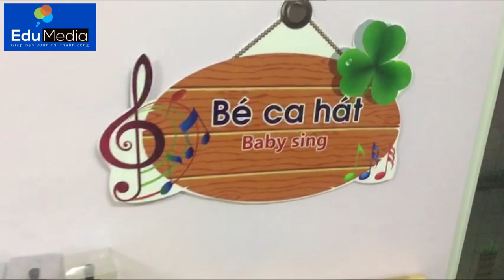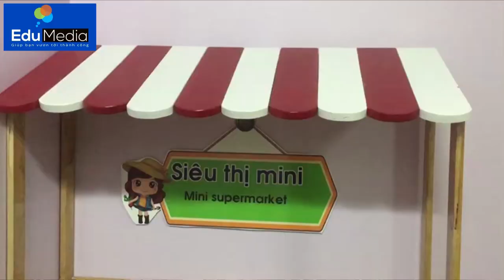Đổi mới đồ chơi trong lớp cho trẻ mầm non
Edumedia - thiết kế, thi công, đổi mới đồ chơi, môi trường giáo dục trẻ mầm non!